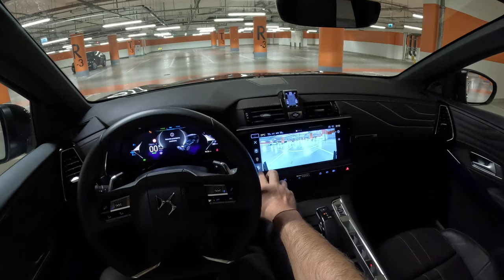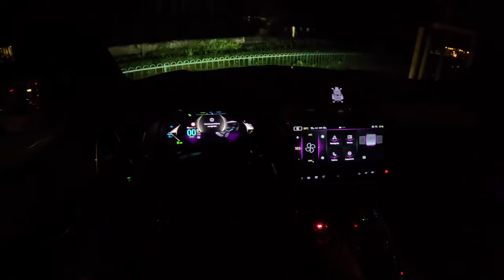NEW DS 7 Night 2024 [1.6 AWD 300HP] | POV Test Drive #2162 Joe Black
👉  Car: DS 7 E-Tense 4x4 1.6 PureTech 300HP Antoine De Saint Exupéry Exterior & Interior 2024

0:00 Intro
0:20 Walk-around and interior
1:17 Start
1:58 City drive

Engine: 1.6L Petrol (Gasolina) HYBRID 4-cylinders
Displacement (cc): 1598
Power: 221 kW/300 hp
Torque: 520 Nm
Transmission: 8-speed automatic EAT8
Traction: AWD ( All-Wheel Drive )

Acceleration (0–100 km/h): 5,9 s.
Fuel Consumption Combined in l/100 km by DS: 1,6

Fuel Tank Capacity: 43L
Total Range: 2687 km
Weight: 1825 Kg
Cargo Space: 555 Liter
Model: 2023
Date of Production : 2017-
Place of production:
Base Price in Germany : 45.590 EUR

Driver: Joe Black
Video: GoPro Hero 12 Black
Edit: MacBook Pro / Final cut Pro X